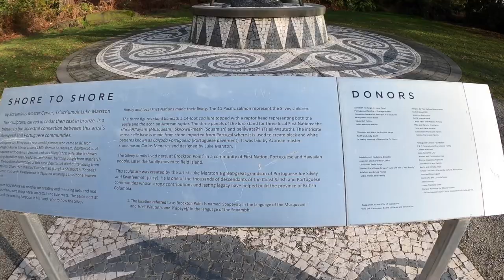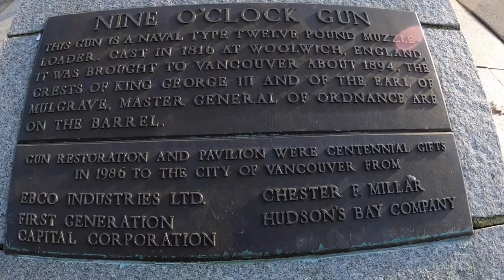Vancouver Stanley Park Seawall | On a sunny day walk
The seawall in Vancouver, British Columbia, Canada, is a stone wall that was constructed around the perimeter of Stanley Park to prevent erosion of the park's foreshore.